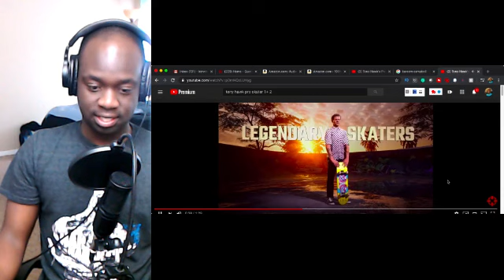Tony Hawk's Pro Skater 1 + 2 - Official Reveal Trailer/Reaction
As a young kid, this game influenced a generation and helped keep me and my two brothers playing together I'm excited that it is returning to Xbox One, PS4, and PC in glorious 4K, with updated graphics.